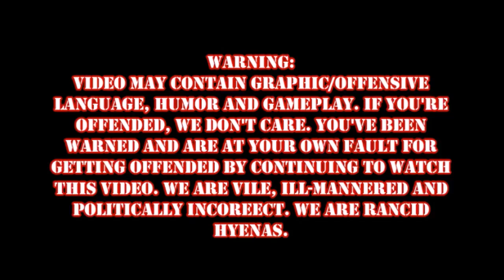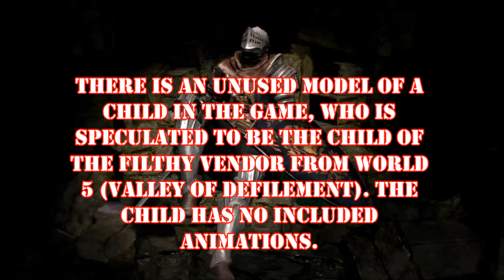Demon's Souls Episode 11: Dragon God Fight! (Bonus Secret & EPIC N3wb FAIL!!!)